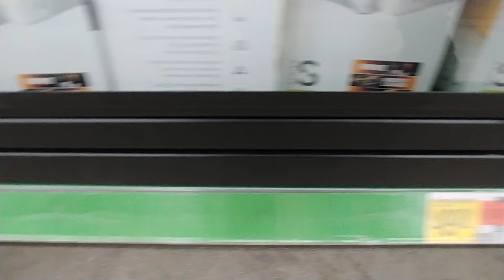XBOX Consoles, Accessories & Games at Walmart - June 2023